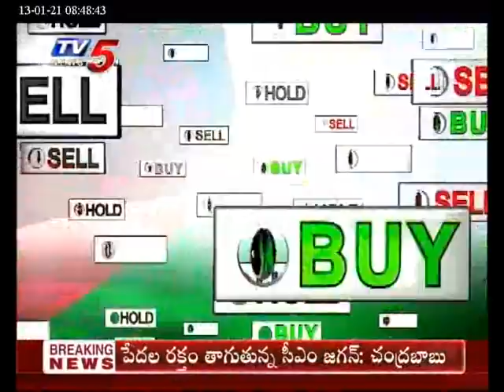TV5 News January 13th Business Breakfast | Business Live Show